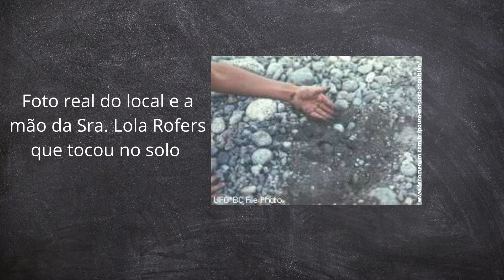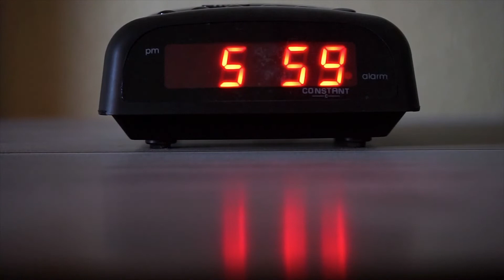Ufo pousa no Canadá.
Ufo pousa no Canadá. Este é um caso curioso que ocorreu no Canadá com tres crianças que voltavam pra suas residências e levarm um enorme  susto  no caminho. Este caso teve envolvimento da mída local o Jornal Port Coquitlam Herald.  E teve amostras pesquisadas em universidades do Canadá.